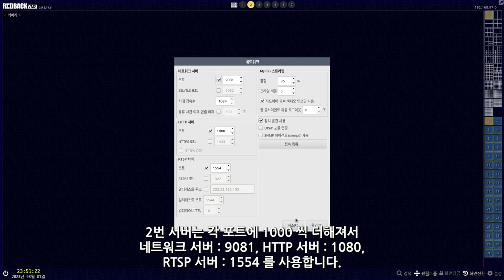[기본설정가이드] NVR/VMS편 - 네트워크 설정하기 - 네트워크 포트 (port)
기본 설정 가이드 NVR/VMS편 - 네트워크 설정하기 - 네트워크 포트 (port)

NVR/VMS의 네트워크 설정 하기 - 네트워크 포트 (port) 에 대해 설명합니다.

감사합니다.